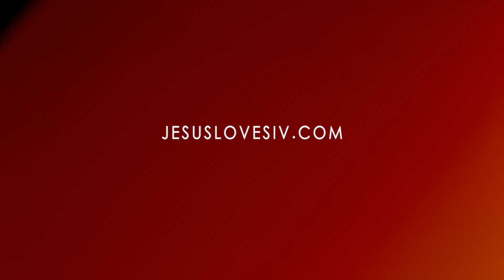Destiny Finder Conference with Michael Brodeur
IslaVistaChurch.com
JesusLovesIV.com